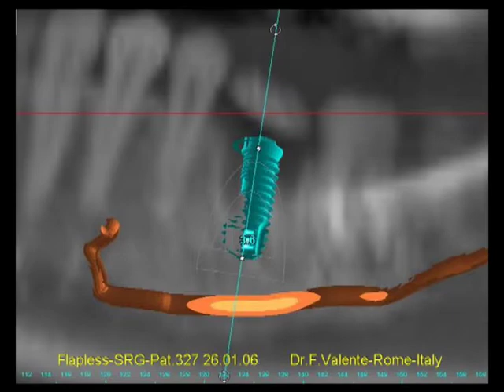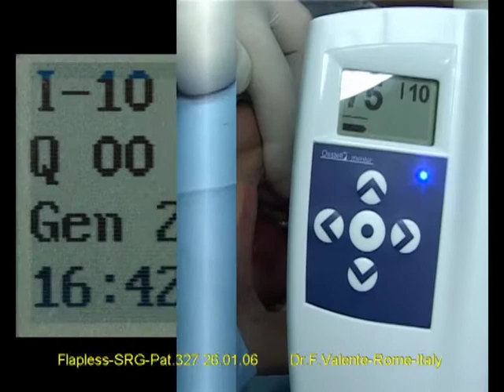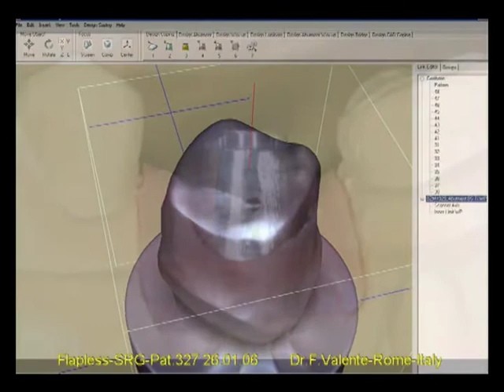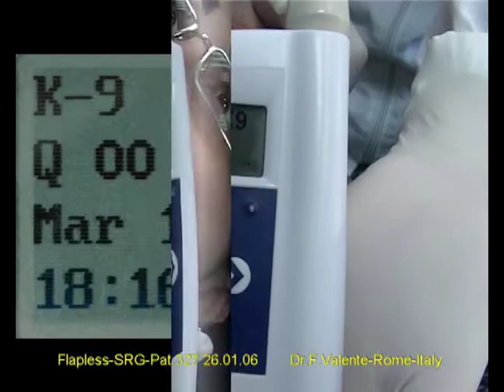Single Tooth Replacement with Computer Guided Oral Implant Flapless Surgery